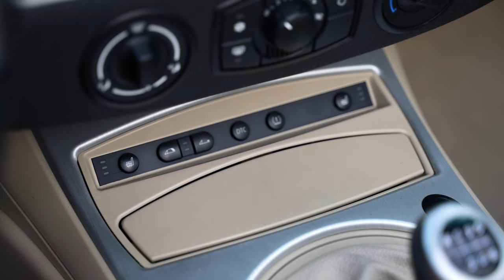2007 BMW Z4 3.0i 6-Speed | Bring a Trailer